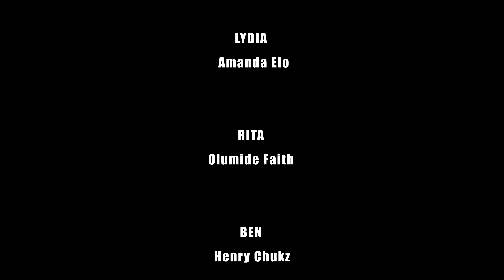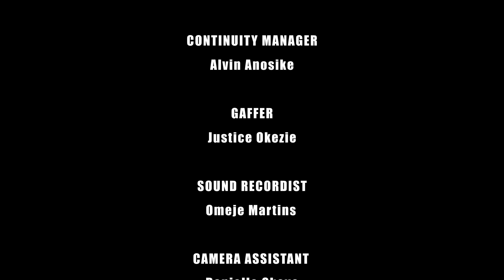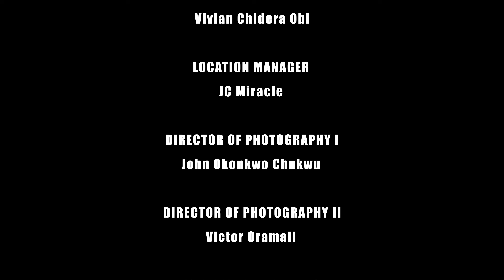Class of Secrets Season 1 Episode 4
A Young lady takes up a teaching job for an exam preparatory class in an elite school when she suspects there may be a cover-up surrounding her younger sister's death.

At Folkestone High school, everyone is a suspect.

Follow BN MEDIA FILMS through the following links to stay up to date on ClassOfSecrets